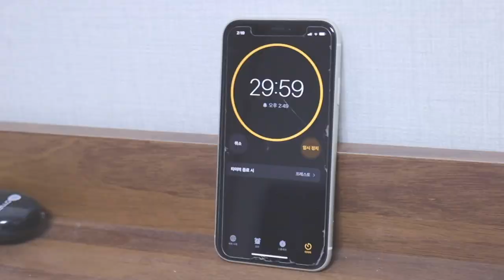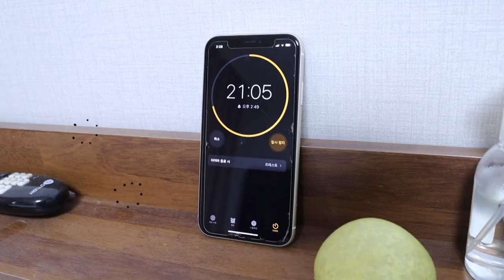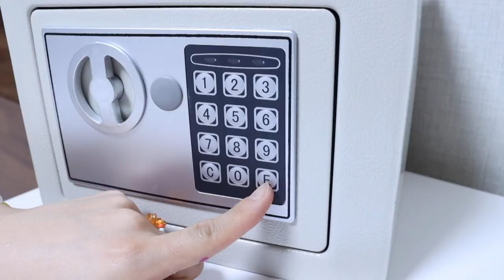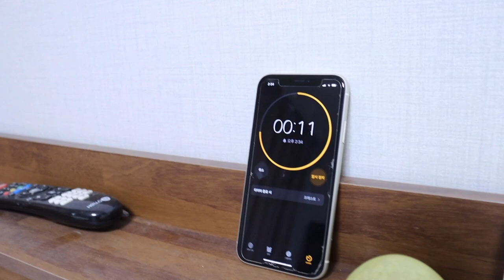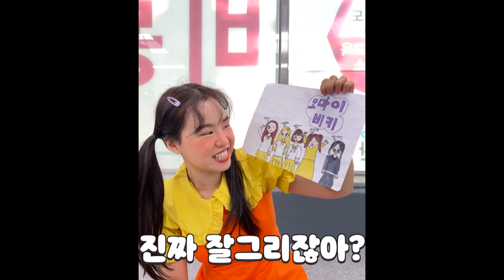친구랑 집에서 놀기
대성공!